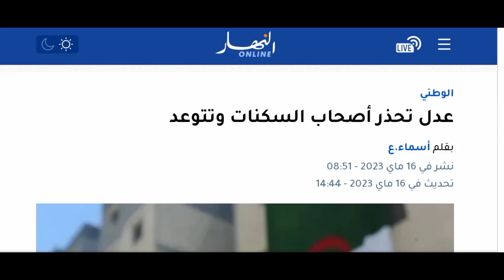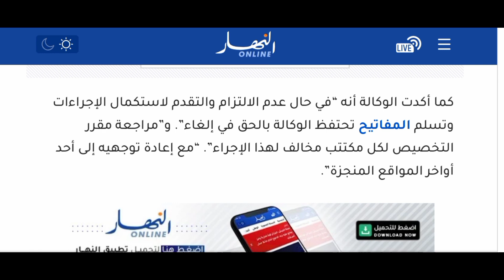🔴 عاجل وهام لأصحاب سكنات عدل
# عاجل وهام لأصحاب سكنات عدل سكنات عدل#عدل#